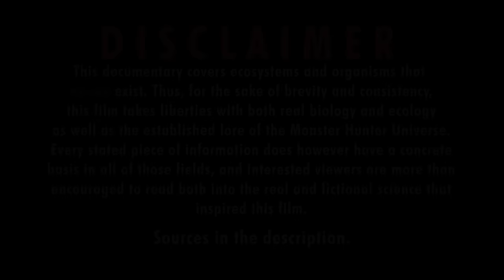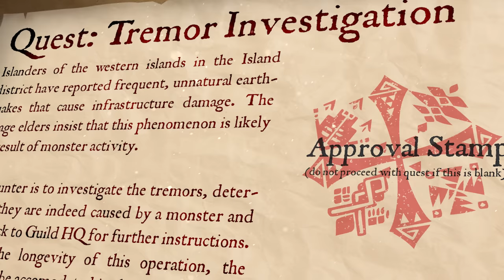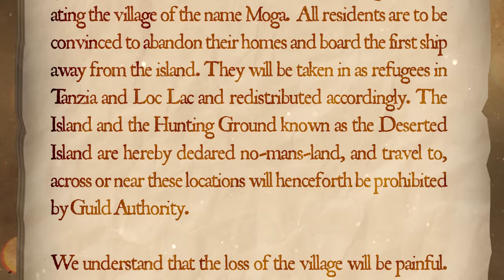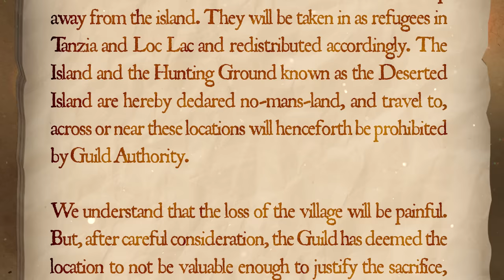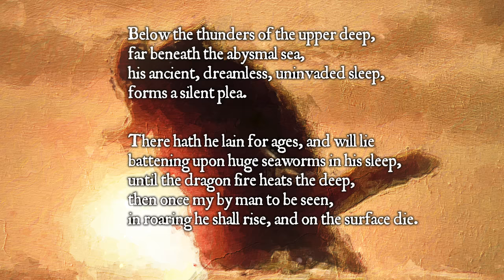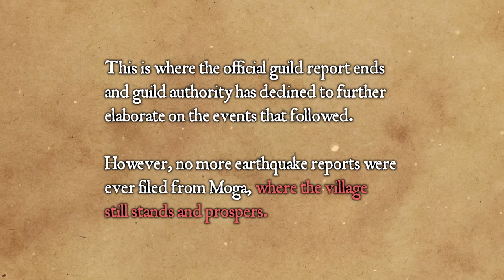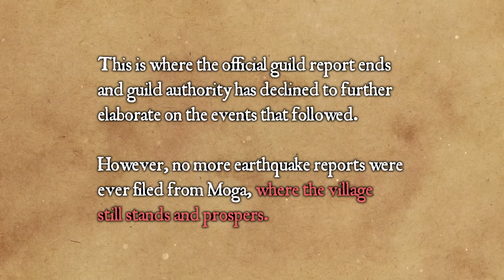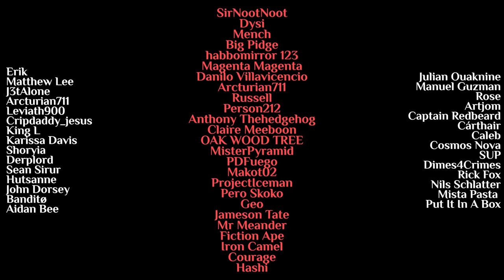The Rumbling Abyssal King | The Legends of Monster Hunter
00:00 - Intro
02:22 - Prologue
05:15 - Chapter 1
09:15 - Chapter 2
18:34 - Chapter 3
26:48 - Chapter 4
36:07 - Chapter 5
42:42 - Chapter 6
55:20 - Outro

Shot of the Lagiacrus cleaning it's teeth by  @TeaCommonShark  (used with permission)

Notes:
- I don't believe that there is any confirmation that the Moga Sweethearts name is Aisha. However, finishing MH3Us village quests ends with her giving you "Aisha's Pendant" and I decided to interpret that as her name.
- This story exaggerates elements found in the game's text. The player being sent to Moga to simply be out of the Guilds way, the abandonment of Moga, the story of the chief - all of them are in the game, but much more subtle and superficial, since MH3/3U are not super story focused.
- A few events from the story are abridged for the sake of time management and pacing.
- Lagiacrus teeth needing cleaning has no basis in canon and is an idea originated by  @TeaCommonShark  , an idea I found so cool that I had to include it.
- I don't care what you think about the way I pronounce Ceadeus. In fact, I'm not interested in feedback on any of my monster pronunciations, thanks.